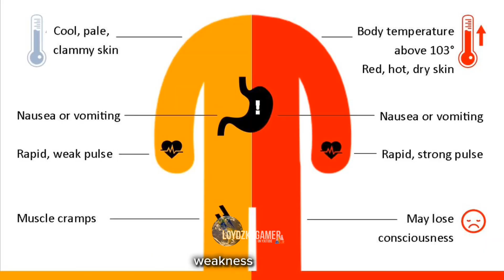How to survive heat waves/ extreme heat